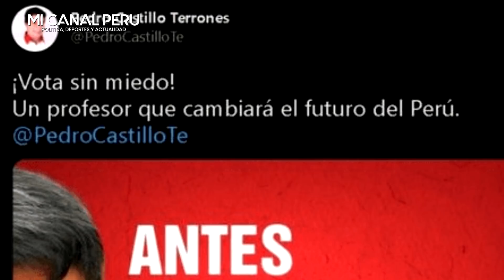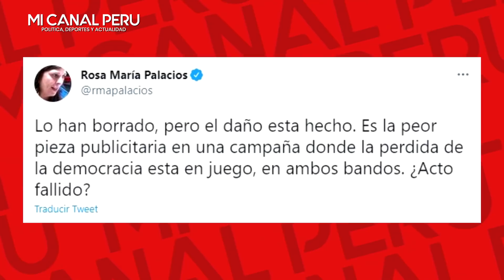¡ROCHESASO! PEDRO CASTILLO BORRÓ UN TWEET DONDE DECÍA "ANTES UN DICTADOR, AHORA UN PROFESOR"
Pedro Castillo borró un tuit donde decía: “Antes un dictador. Ahora un profesor.”
El candidato presidencial de Perú Libre, Pedro Castillo al percatarse del grave error tuvo que borrar su tuit donde decía que antes era un dictador y ahora es un profesor.